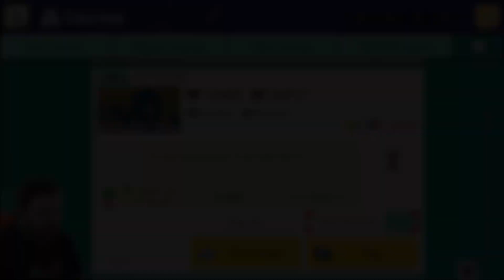Ryukahr Gives Me A Hot Sponge Bath [Super Mario Maker 2]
Ryukahr has already started releasing levels and his first one eases you into the pain that is sure to come later.

Hot Sponge by Ryukahr [91C-MPM-7LF]